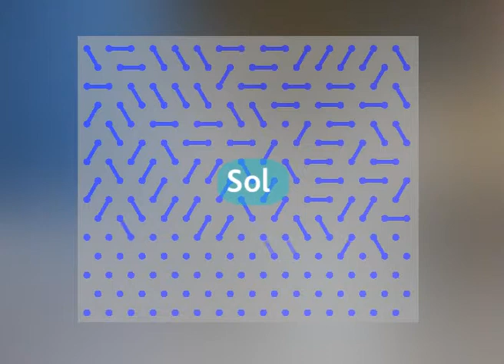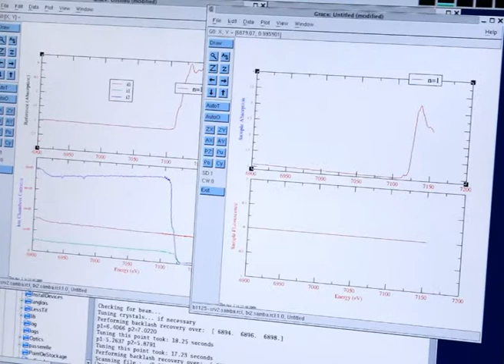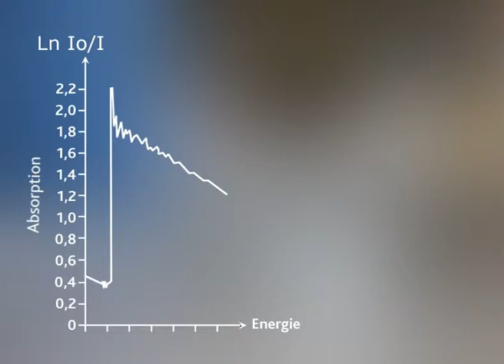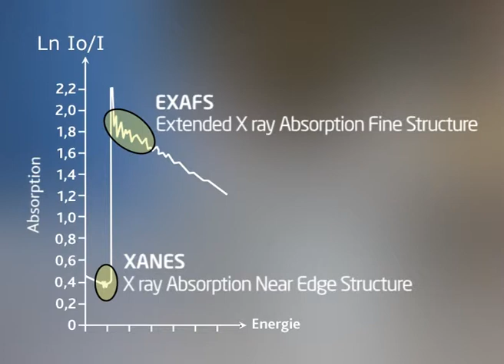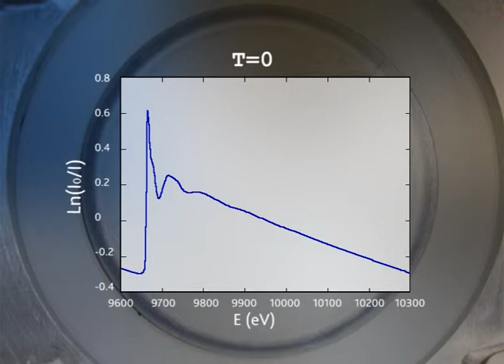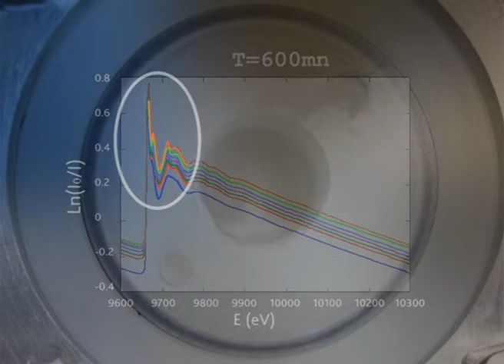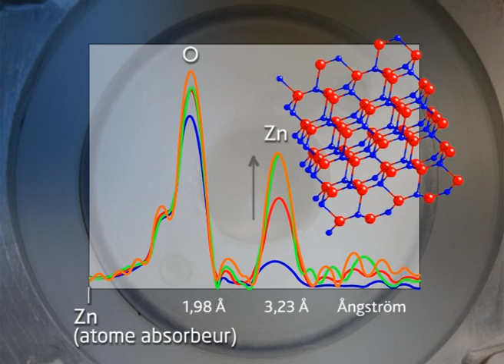SAMBA et la chimie douce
La ligne de lumière SAMBA réalise de nombreuses expériences dans le domaine de la chimie douce. Cette chimie met en œuvre des réactions en milieu aqueux à pression et température ambiante dans le but d'élaborer, à partir de nanoparticules, des matériaux originaux en forme, en taille ou en structure.

The SAMBA beamline is used to perform numerous experiments in the field of soft chemistry. This field of chemistry implements reactions in aqueous media at ambient pressure and temperature in order to develop materials from nanoparticles that are original in shape, size or structure.